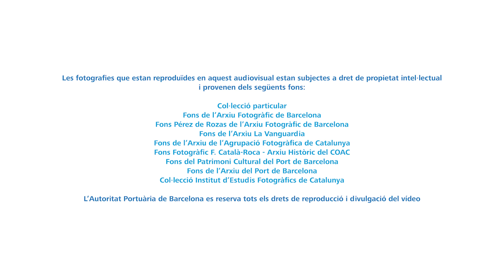Exposició 'Port i Fotografia'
170 anys d’història del PortdeBarcelona en fotografies: Inaugurem l’exposició fotogràfica ‘Port i Fotografia’ amb l’Agrupació Fotogràfica de Catalunya.

La mostra, dissenyada per Joan Alemany, està formada per 40 fotografies artístiques, documentals i tècniques que t’ajuden a comprendre el passat i l’evolució del Port.